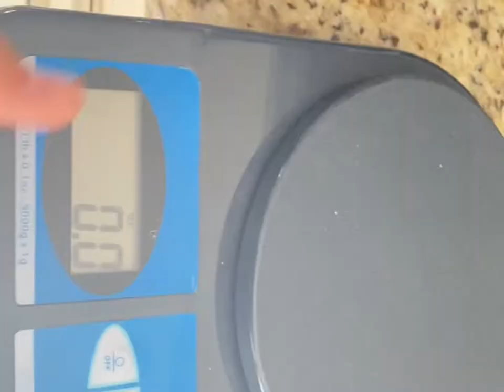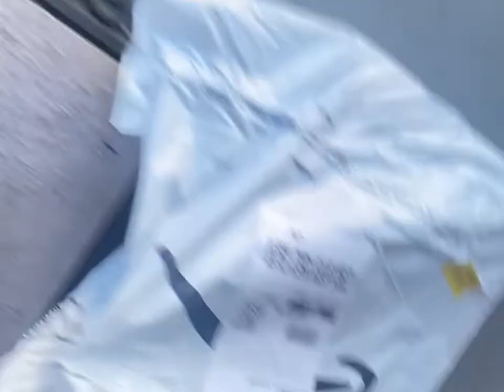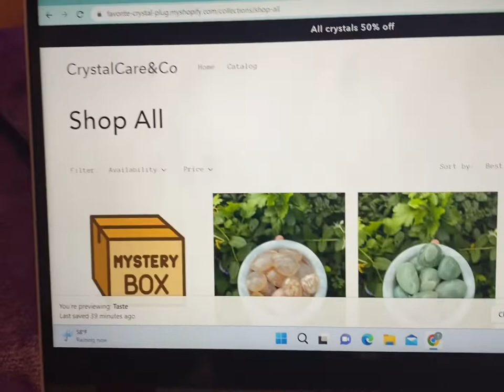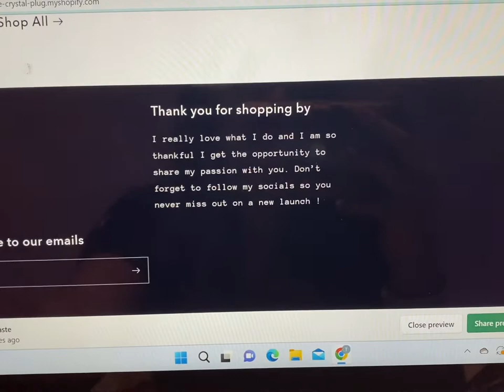day in my life || starting a candle business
Thank you so much for viewing my video🤍 I am active on all social media platforms if you want to stop by and show some support 🤍🤍